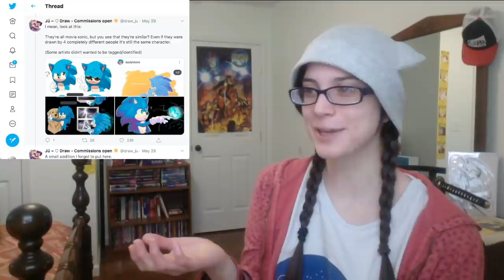"Stop copying me!" -Sonic Fanartist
It's just a really bizarre reaction to me.